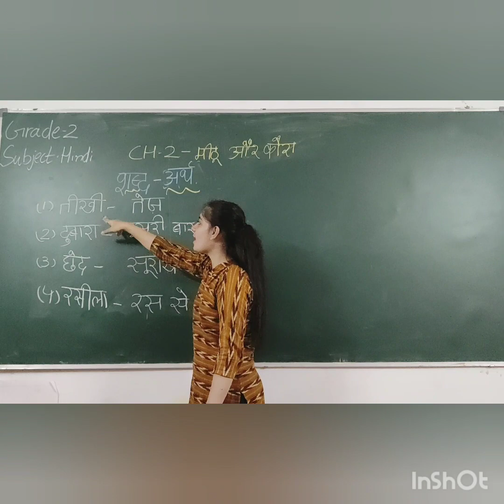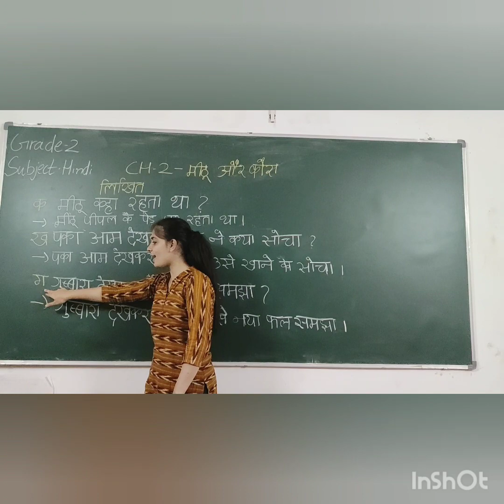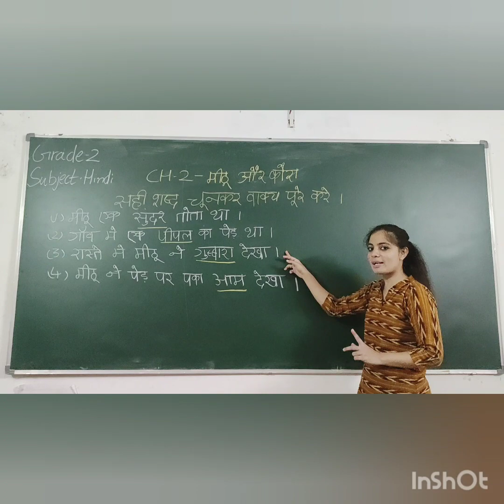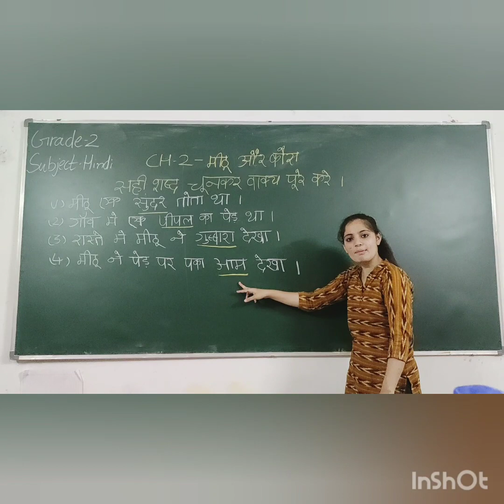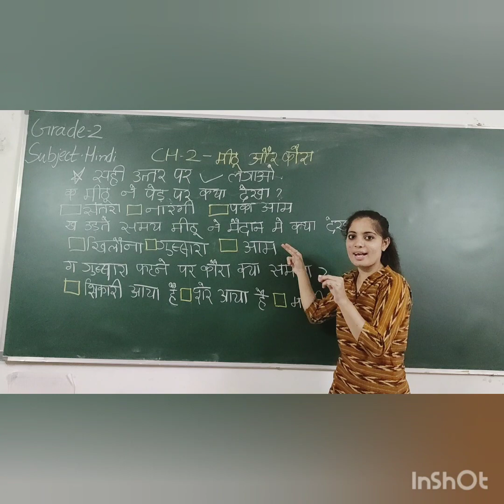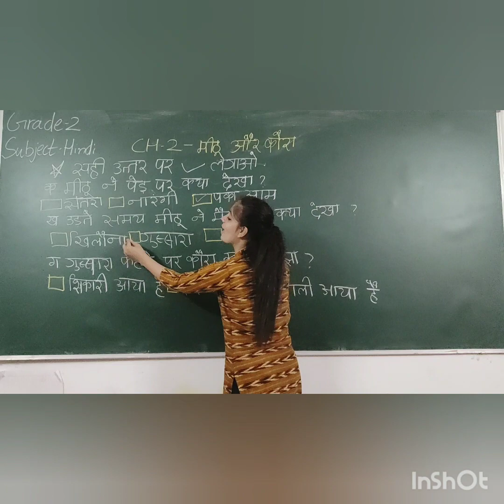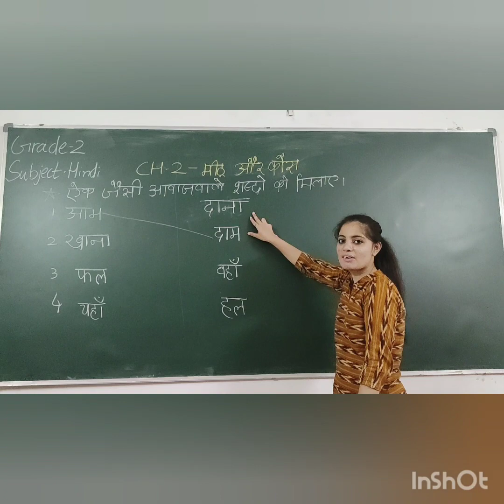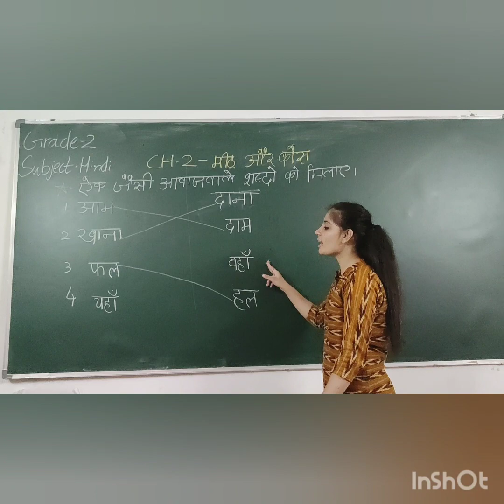EM GRADE 2 HINDI (MITHHU AUR KORA) EXERSICE